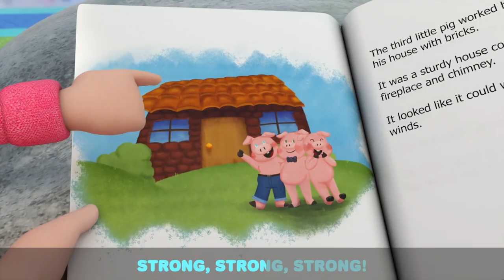Hot And Cold 2 | Cartoons & Kids Songs | Moonbug Kids - Nursery Rhymes for Babies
00:00 Hot And Cold 2
03:39 First Boo Boo
07:33 Bath Song (Scrub A Dub Dub)
10:41 Peekaboo (Baby)
12:50 10 Little Fishies
16:15 Yum Yum Spaghetti (Table Manners)
19:27 Baby Shark (Aquarium)
22:36 Baby Brother (We'll Take Care Of You)
25:54 Finger Family Baby
28:07 Save The Earth Song
31:48 Exploring The Amusement Park
35:00 Hiccup Song
38:52 Summer And Winter
43:03 Vegetables Make Us Strong
47:03 Let's Swim Like Baby Sharks
50:24 Clean Up Song
53:08 3 Little Pigs
56:40 New Baby In The Family
59:14 Baby Is Sick 1
01:01:43 Sick Song (Mom Gets Sick)
01:04:46 Are You Lying Baby John?
01:08:22 What Flavor Is This?
01:11:46 Brush Your Teeth Song
01:15:47 Be Safe At The Mall
01:19:11 Trip To The Mall
01:23:29 Sand Castle Competition
01:27:27 Farm Animals Song
01:30:50 No No Baby Song
01:33:42 Animals At The Zoo
01:37:00 Color Mixing Magic